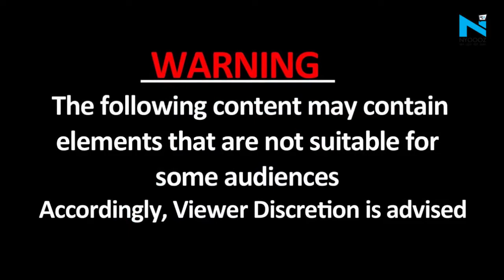Sukma: 'Bachpan Ka Pyaar' फेम Sahdev Dirdo का हुआ ऐक्सिडेंट, सिर में आई हैं गंभीर चोट, इलाज जारी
'बचपन का प्यार' फेम सहदेव दिरदो रोड ऐक्सिडेंट की चपेट में आ गए हैं और बताया जा रहा है कि बच्चे के सिर में गंभीर चोट आई है। इस ऐक्सिडेंट के बाद का एक वीडियो सोशल मीडिया पर नजर आया है, जिसमें घायल सहदेव को ऐम्बुलेंस में शिफ्ट किया जा रहा है।